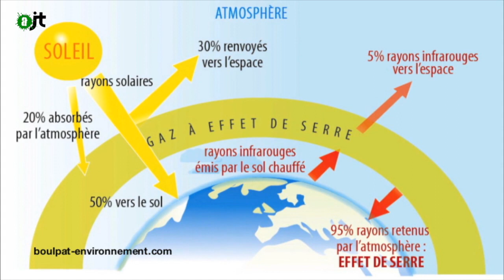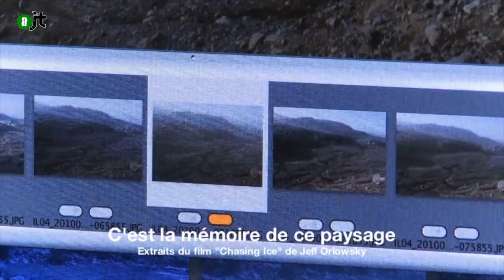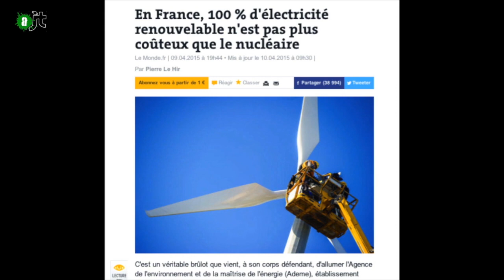Le sujet Utopia : la fonte des glaces - AlterJT #90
Le 28 octobre dernier, au cinéma La Clé, avait lieu la 5ème édition du festival Utopia. L'occasion de découvrir des documentaires responsables et de s'attarder sur des sujets aussi essentiels que celui de la fonte des glaces. Rencontre avec l'explorateur Emmanuel Hussenet et Cyrille Cormier de Greenpeace.